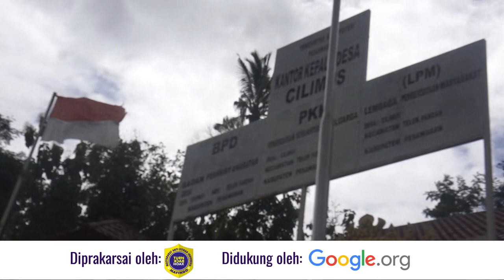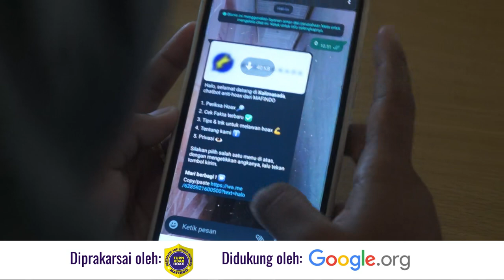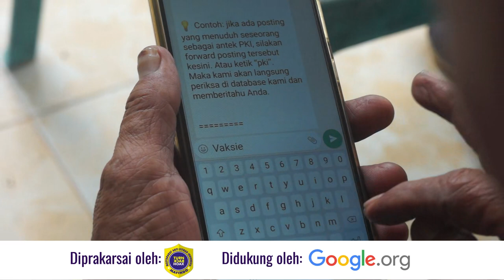Akademi Digital Lansia Tular Nalar Mafindo Desa Cilimus Pesawaran Lampung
Akun  Tular Nalar : @tular-nalar